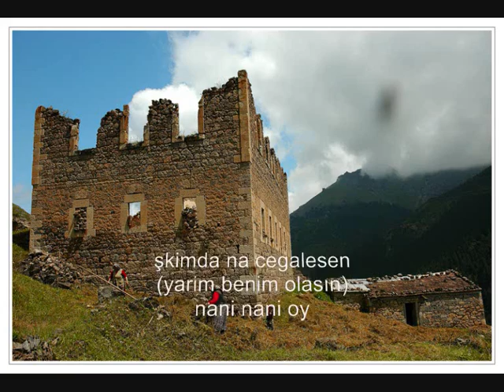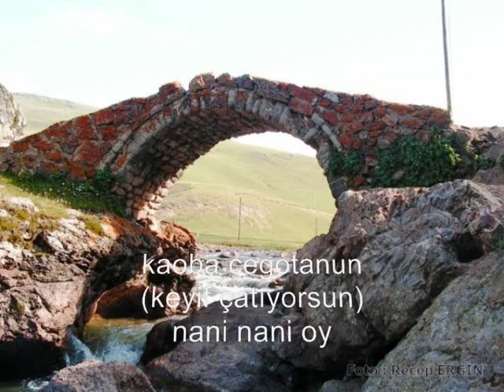Birol Topaloğlu - Nani Nani Oy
Lazca ve Türkçe Lyrics